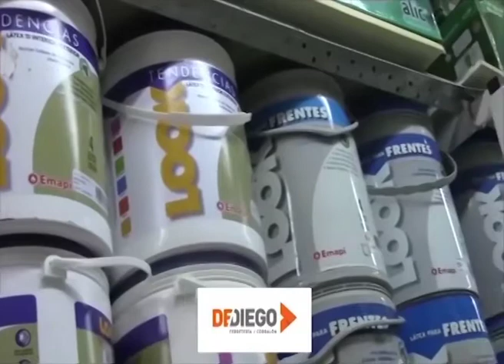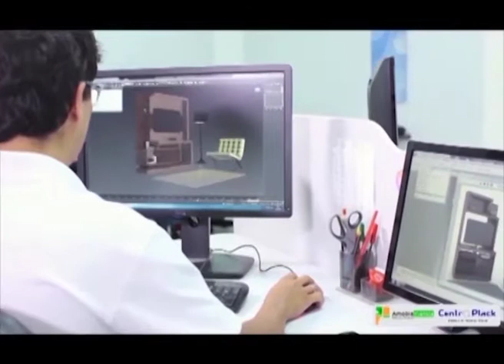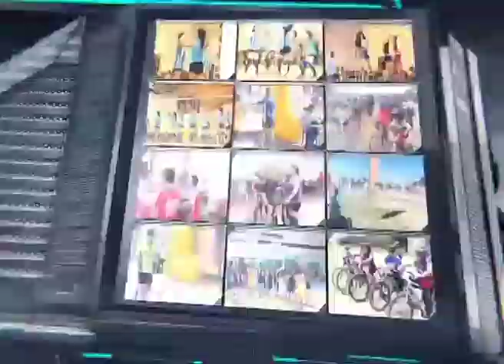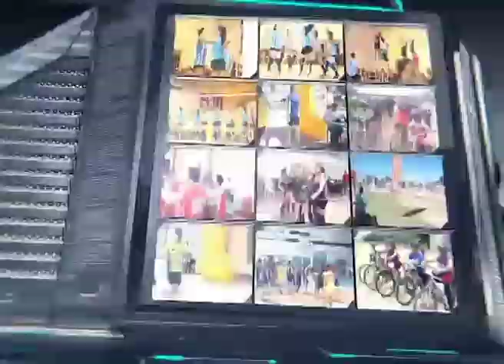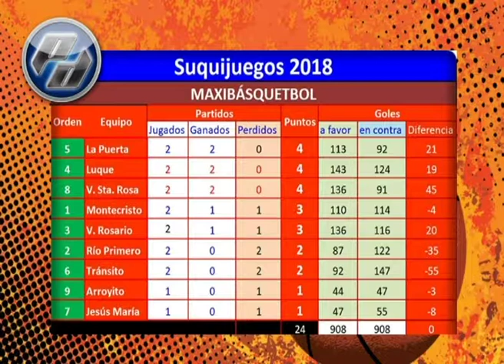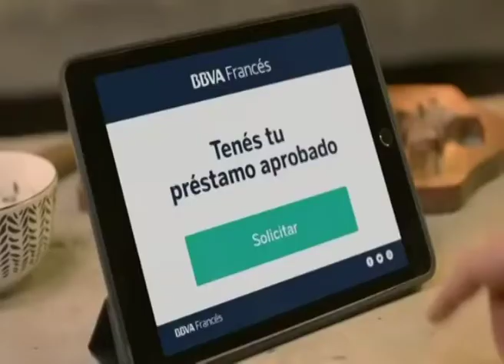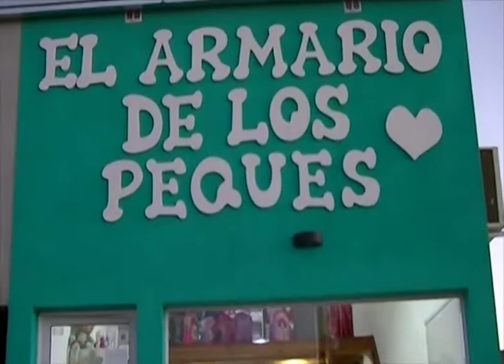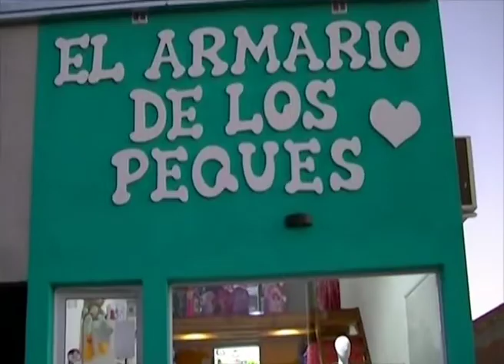PD polideportivo#009 final